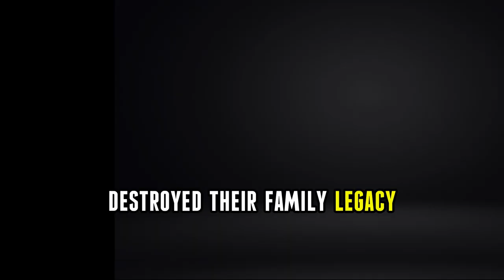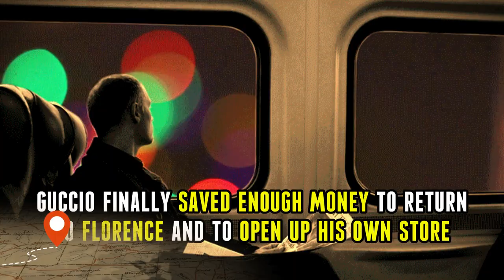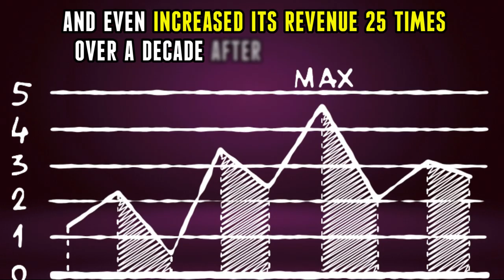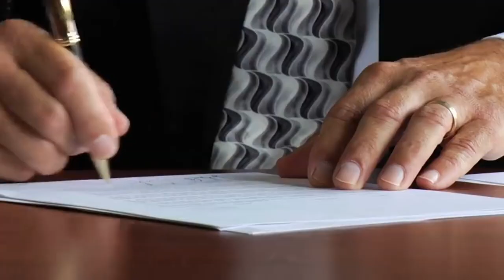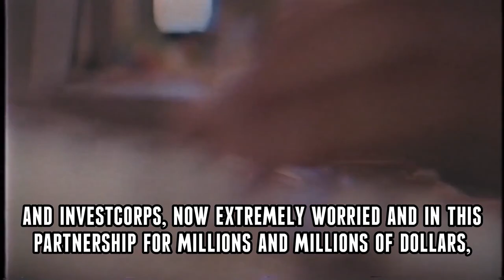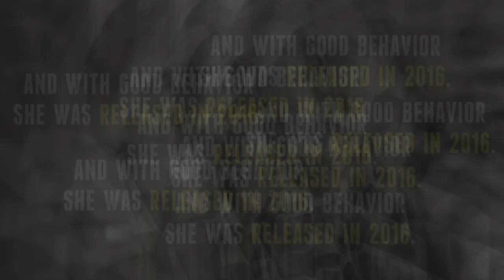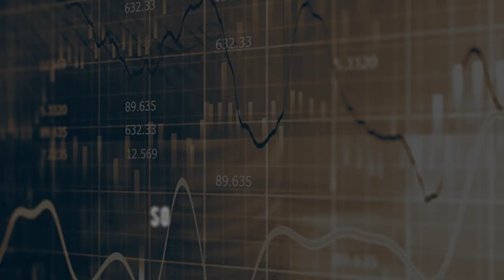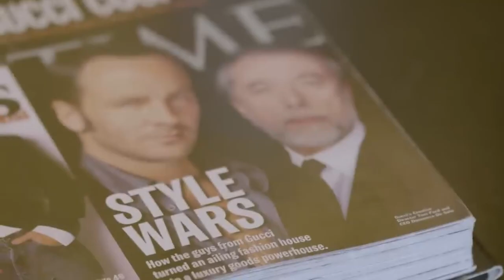The Disturbing Story of Gucci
Gucci | Louis Vuittion | Coco Chanel | LV | Fashion | Luxury | Prada

The House of Gucci is a story of fashion, greed, and murder. From a simple start as a bellhop in the Hotel Savoy, Guccio Gucci had a vision to create leather goods for the wealthy and opened up his own store in Florence, Italy. Gucci's products soon caught the eye of royalty and celebrities, and the family expanded to open their first store in the US. However, after the death of the founder, the two sons Aldo and Rodolfo took over the business and it all went downhill from there. Family feuds, bankruptcies, and hostile takeovers threatened to destroy the Gucci legacy, but somehow, the brand managed to survive and become the billion-dollar luxury brand that it is today. Get ready to delve into the true story of the House of Gucci.

On Business Lounge, we will go through the world's most inspiring success stories of companies, marketing, and money.